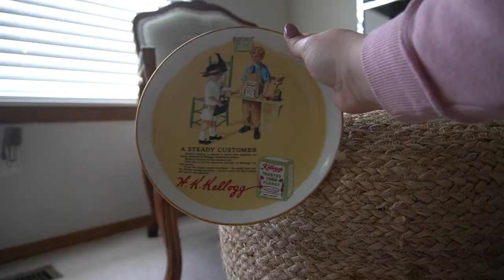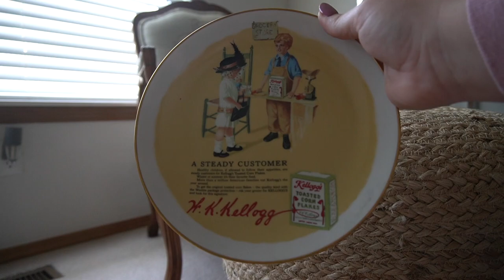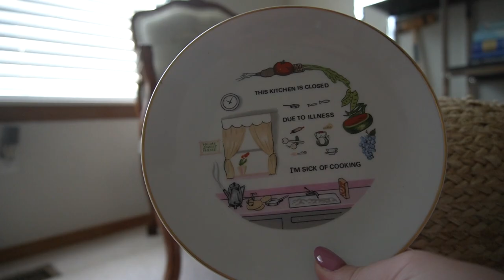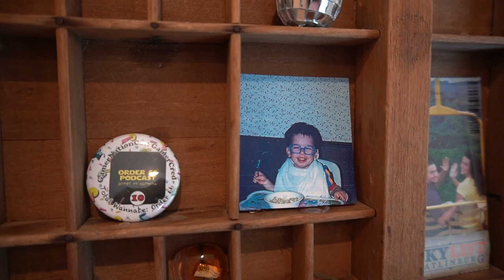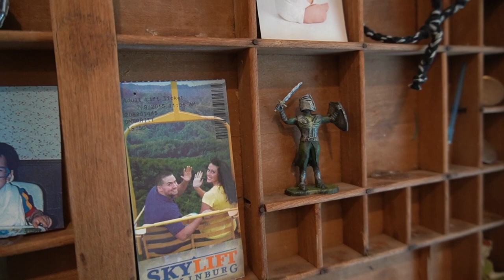WEIRD antiques HAUL | Tiny trinkets, vintage dishes, brass animals, and more! | + decorate with me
I had too many amazing finds on my antiquing adventures in Broken Arrow, Oklahoma during Kristin Chenoweth Broadway Bootcamp that I couldn’t miss out on filming a haul video for you all! Some true vintage/antique gems!